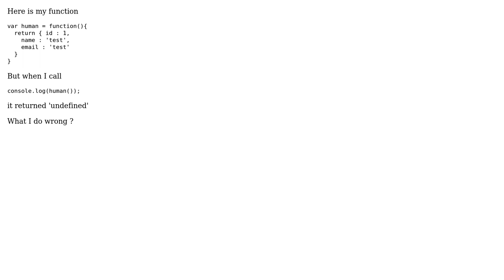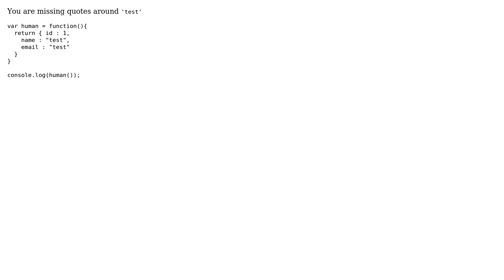object in function return undefined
With thanks & praise to God, and with thanks to the many people who have made this project possible! | Content (except music & images) licensed under CC BY-SA | Music | Images & others | With thanks to user swapnesh user Hikaru Shindo and the Stack Exchange Network Trademarks are property of their respective owners. You are responsible for your own actions.